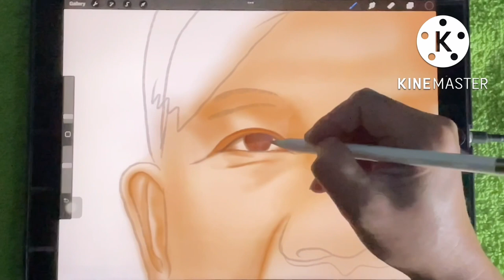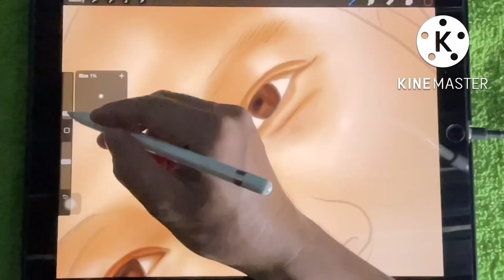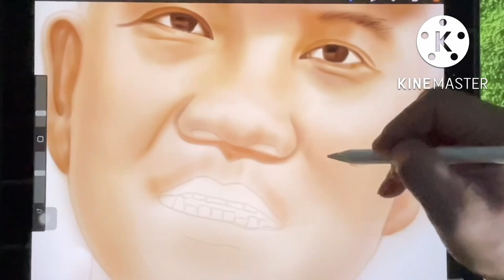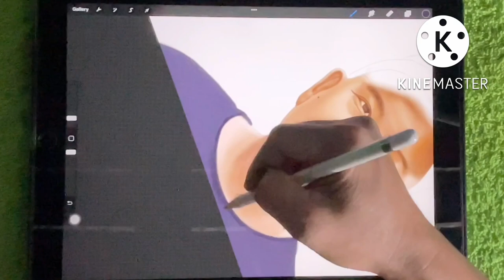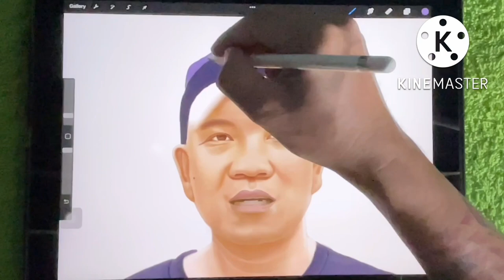PUGONG BYAHERO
Digital art